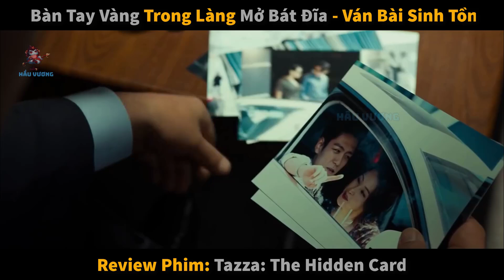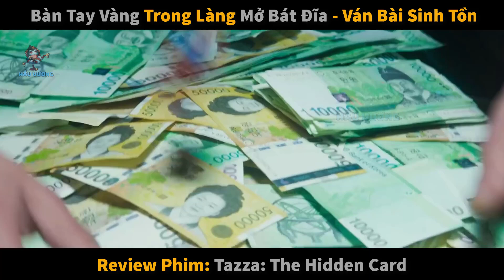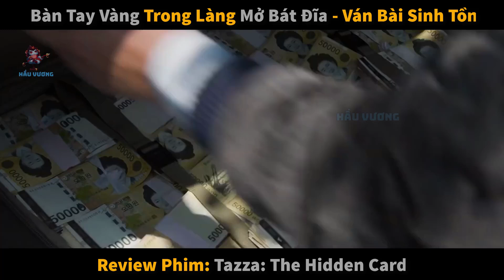Cậu Bé Có Bàn Tay Vàng Trong Làng Mở Bát Đĩa|| review phim: Tazza: The Hidden Card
review phim: Tazza: The Hidden Card
tóm tắt phim: xoay quanh ván vài cam go, gây cấn, đầy mưu mẹo và thủ đoạn của những tay chơi chuyên nghiệp nhất hàn quốc.